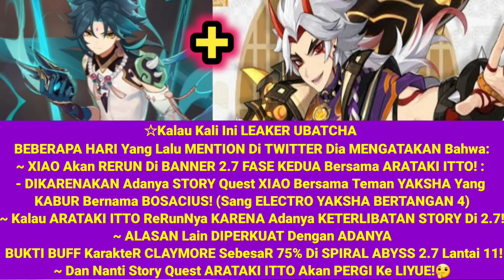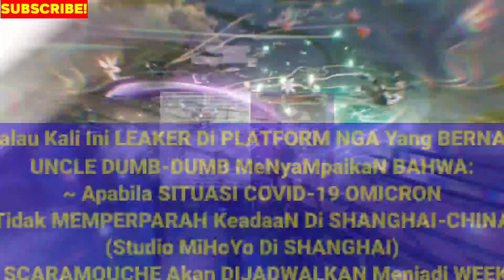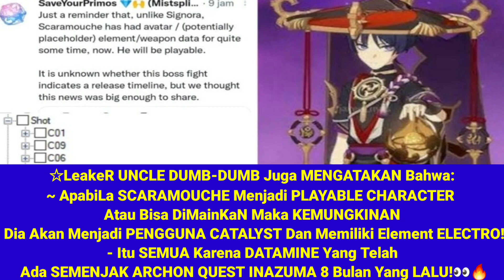Info Banner 2.7 Sudah Dikonfirmasi! Dan Leaks Tampilan Weekly Boss SCARAMOUCHE! | Genshin Impact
Info Banner 2.7 Sudah Dikonfirmasi! Dan Leaks Tampilan Weekly Boss SCARAMOUCHE!